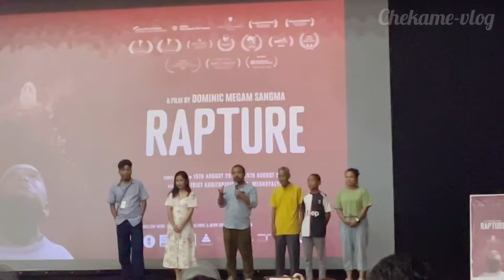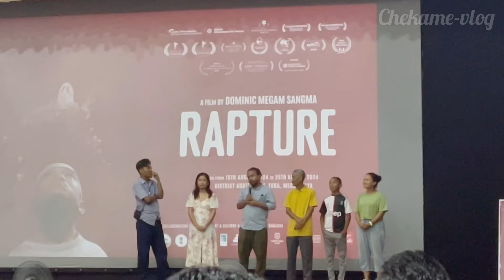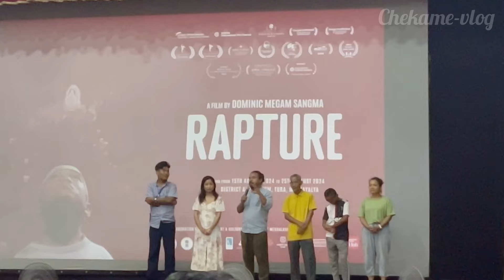Garo film “Rapture “ movie-ni review aro Q&A